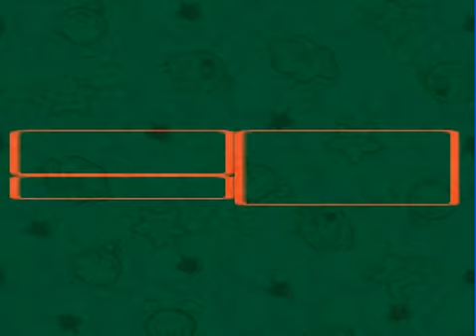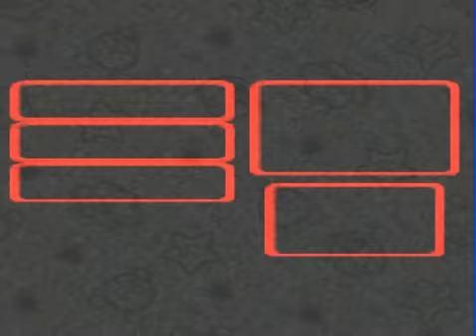LET'S PLAY "SUPER MARIO RPG" parte 27 (PEQUEÑOS TOQUES DEL INOMBRABLE)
falta muy poquito XD
no puedo creer que este juego solo tuvo 25 partes
XD quisas no saque el 100% pero la verdad esto es todo lo
que yo se por lo menos sobre este juego XD

proximo capitulo el "FINAL"